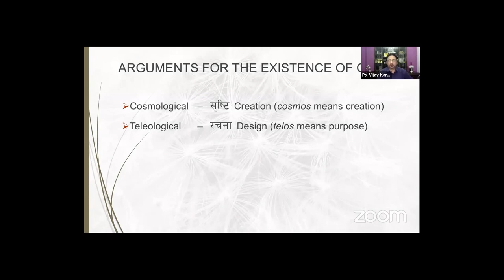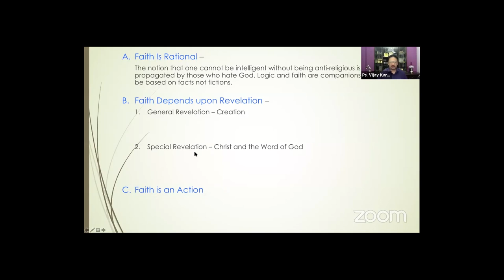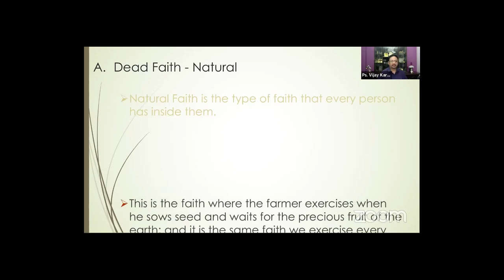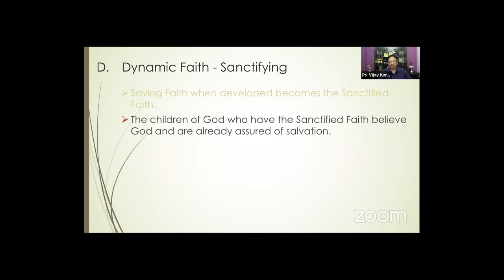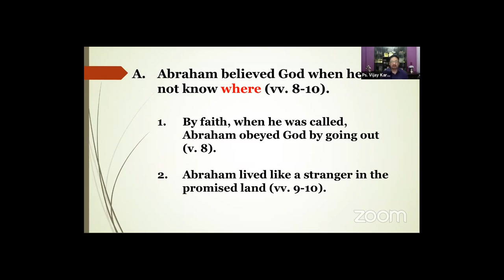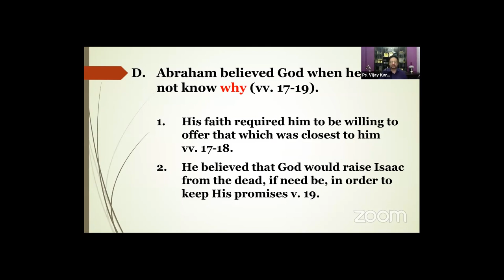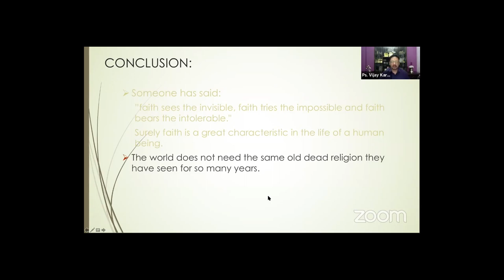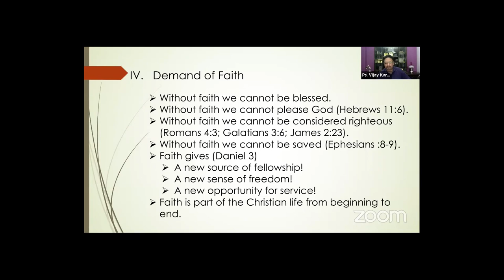Why Faith (बिश्वाश के हो र किन ?) - Ps. Vijay Karmacharya